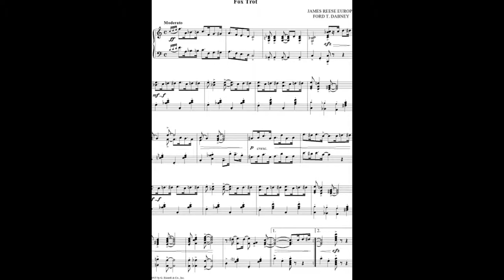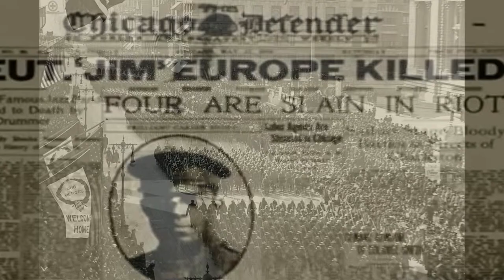TRIBUTE TO THE GREAT LT. JAMES REESE EUROPE